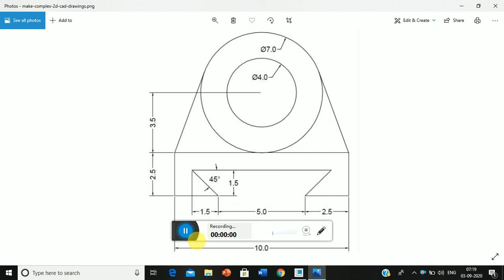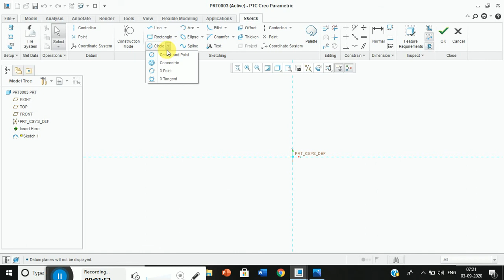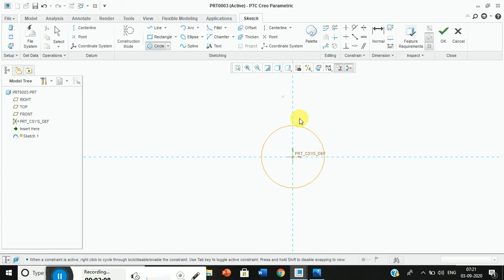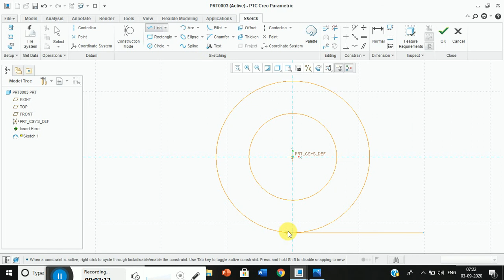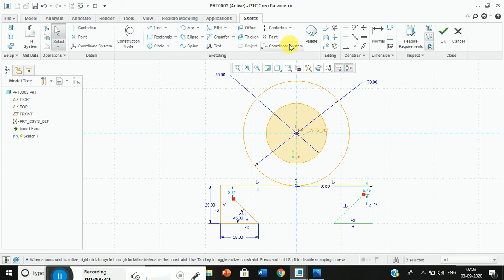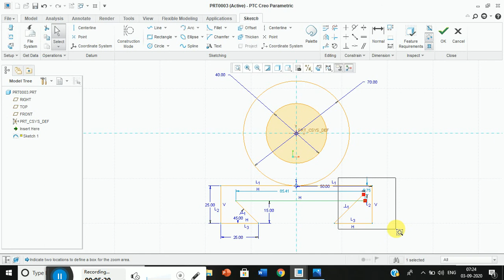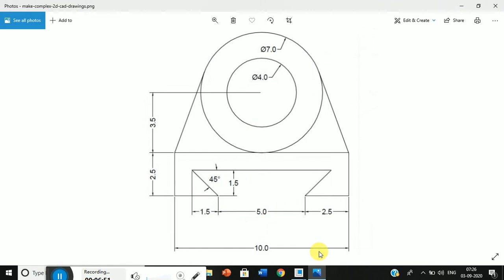Creo Tutorial for beginners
learn about basic tools